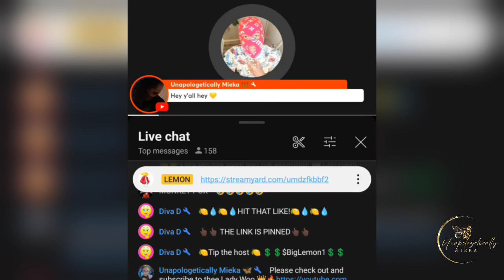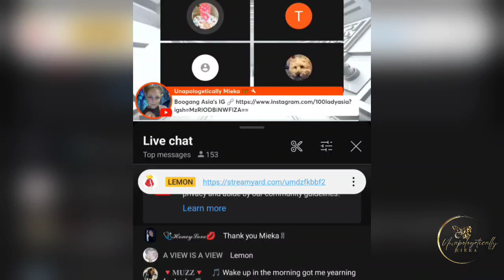I Felt so Loved I had to Clip the Video to Share What Was Said...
When I tell y'all my heart is full! My icy little heart is slowly melting.🤍  Last night while modding for Lemon he said the most amazing, and wonderful things about me. 🥰 It touched me so much I had to clip it, and post it on my page. Like I felt loved. I'm proud to be able to mod for ‎@BigLemonone I'm happy that you trust me. I'm grateful that you gave me a chance. I promise you, I won't disappoint, and I'll never let you hanging.